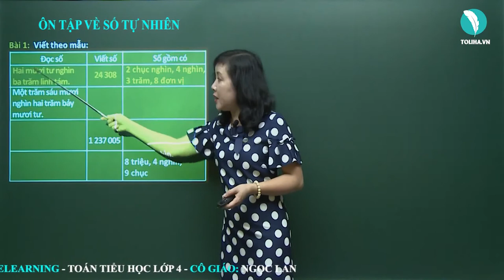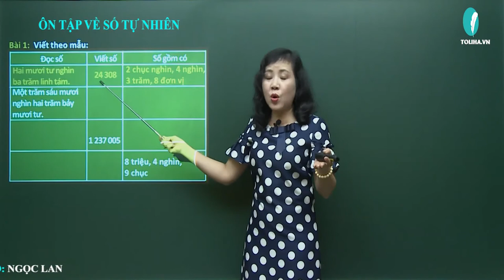Ôn tập về số tự nhiên - Toán 4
Bài 1: Viết theo mẫu:
Hai mươi tư nghìn ba trăm linh tám: 24 308: 2 chục nghìn, 4 nghìn, 3 trăm, 8 đơn vị
Một trăm sáu mươi nghìn hai trăm bảy mươi tư: 160 274: 1 trăm nghìn, 6 chục nghìn, 2 trăm, 7 chục, 4 đơn vị
Một triệu hai trăm ba mươi bảy nghìn không trăm linh năm: 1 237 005: 1 triệu, 2 trăm nghìn, 3 chục nghìn, 7 nghìn, 5 đơn  vị
Tám triệu chín nghìn không trăm chín mươi: 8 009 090: 8 triệu, 4 nghìn, 9 chục